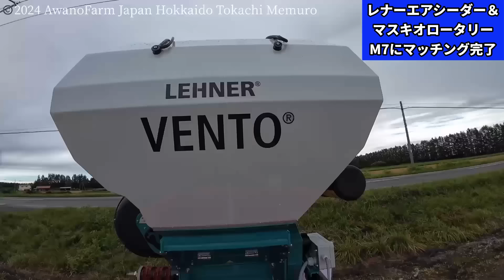レナーエアシーダー＆マスキオロータリーを【M7にマッチング完了】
2024年7月31日緑肥の種まきに実演する、レナーのエアシーダーとマスキオのロータリーをM7に装着しました。
この機械を持って来てくれたのは、ご存知前田さんです。そしてビコンジャパン帯広営業所の皆さんとクボタM7に装着しました。レナーのエアシーダーは風圧でタネを送り、ロータリーで整地した後に播種する機械です。ロータリーは春にお借りしたマスキオを使用します。今回は装着だけして、種まき実演は後日行います。どのように作業出来るのか？とても楽しみです。

50ha耕作しています